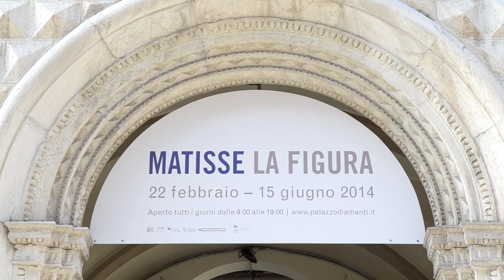Matisse: a tu per tu con Isabelle Monod-Fontaine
Matisse, la figura
La forza della linea, l'emozione del colore
Ferrara, Palazzo dei Diamanti, 22 febbraio - 15 giugno 2014